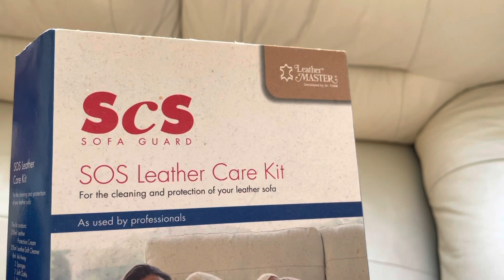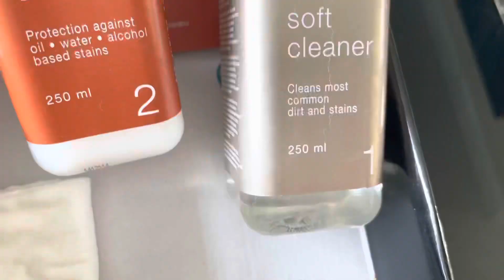কিভাবে লেদার সোফা ক্লিন করলাম? Rita Nasrin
How to clean lather sofa easily.